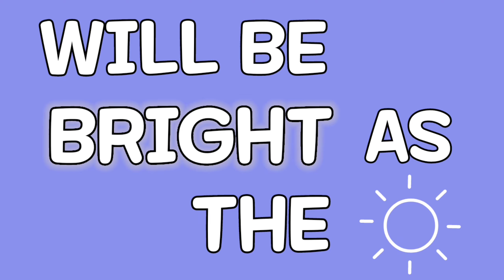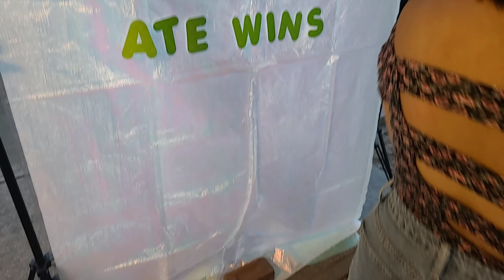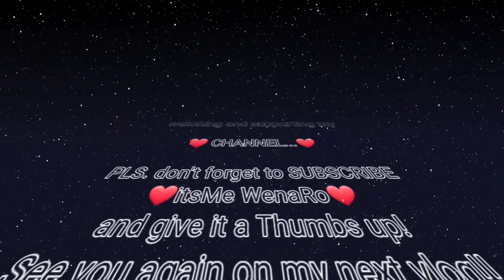Maki BIRTHDAY PARTY TAYO SA KAMLOOPS!